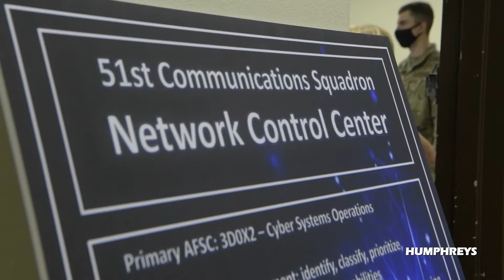AFN Humphreys - Osan 51st Communications Squadron